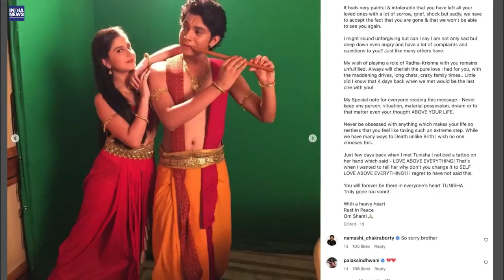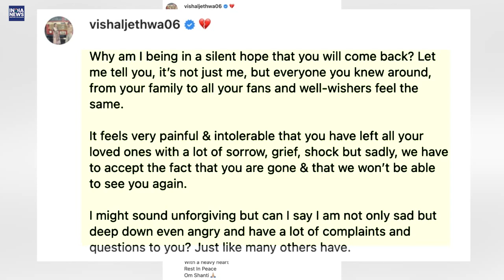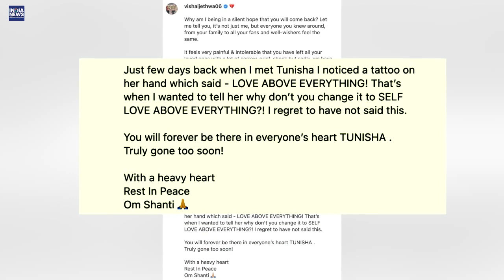Vishal Jethwa shared an emotional post for Tunisha you will cry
Actor Vishal Jethwa has shared a long note remembering the actress. The thing written in this note is very emotional. These pictures have some memorable moments of Vishal and Tunisha Sharma.